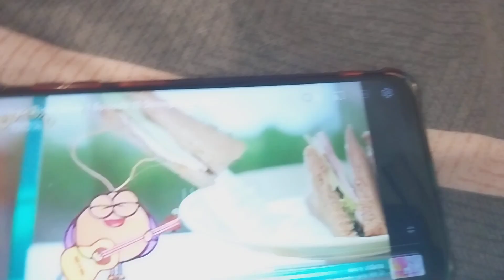Deko Boko Friends on Noggin